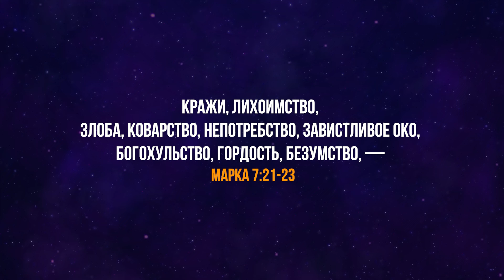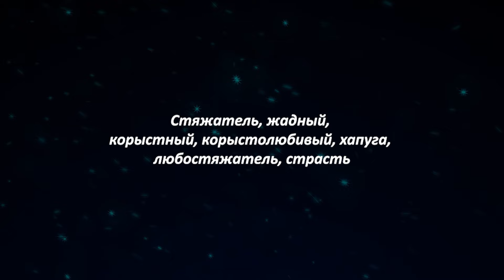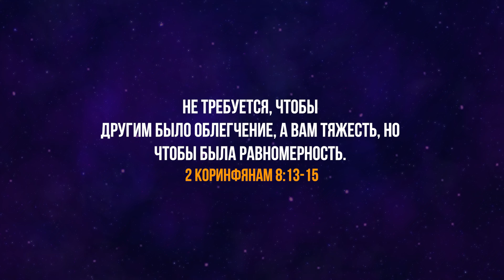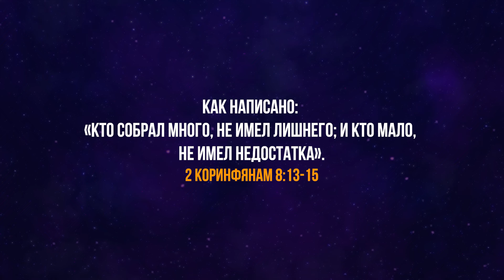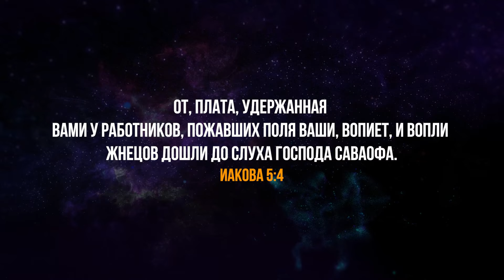Лихоимство среди христиан. Что такое лихоимство? Что нужно знать христианину?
В этой проповеди мы разберем один из важных вопросов для христиан. Что такое лихоимство?
🔴Вы можете поддержать нас финансово:
🔸ПриватБанк:
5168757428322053  UA   (гривна) (IVAN HUMENIUK)
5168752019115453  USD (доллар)